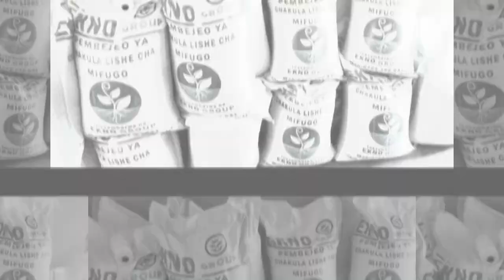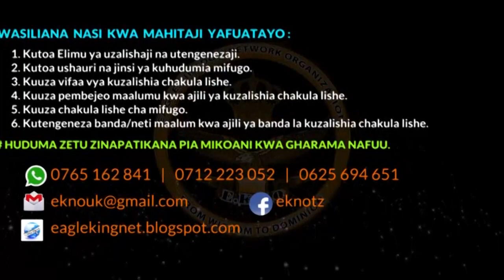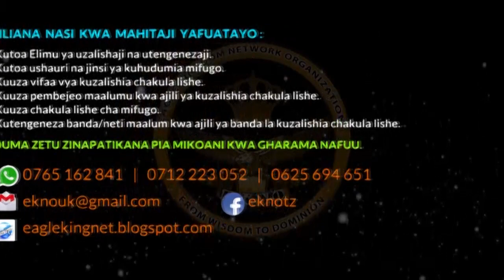FAIDA ZA HYDROPONIC FODDER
Ni wazi kuwa wafugaji wengi wanagawana faida na maduka ya vyakula vya mifugo,mbali na kuwa bei ya vyakula hivyo kuongezeka mara kwa mara, suluhisho ni chakula lishe cha mifugo(hydroponic fodder) Hichi ni chakula kinachozalishwa chenye virutubisho vyote muhimu kwa mifugo vinavyomuwezesha mifugo kukuwa haraka na kwa muda mfupi zaidi.chakula lishe humpunguzia mfugaji gharama ya kununua vyakula vya madukani vya mifugo kwa asilimia 30-70 kwa maelezo zaidi NA MAHITAJI YA MAFUNZO,PEMBEJEO,TREY NA CAGE YA KUKUZIA CHAKULA LISHE(Hydroponic fodder) wasiliana nasi kupitia:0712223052,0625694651 FACEBOOK